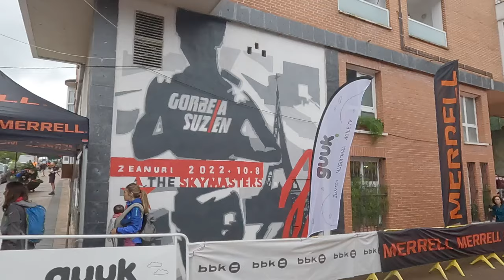Gorbeia Suzien 2022. Skyrace 31 km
Muy buenas a todos, ¿qué tal bien? Me alegro un montón. En el vídeo de hoy quiero compartir con todos vosotros la que ha sido mi participación en la Skyrace de la Gorbeia Suzien 2022. Para mi la prueba más espectacular de Euskadi.

Es una prueba que recorre el parque natural del Gorbeia a lo largo de sus 31 km y 2500 m de desnivel positivo. En ese recorrido pasamos por lugares tan espectaculares como Itxina, Aldabe, Gorbeia o Aldamin.

Este año además la prueba fue final de las Skyrunner World Series 2022.

Espero que disfrutéis del vídeo tanto como yo lo hice corriendo la carrera.

Nos vemos en las montañas

Camiseta running:
Softflask para calor
Mis bastones
GoPro Hero 9
Sony a6600